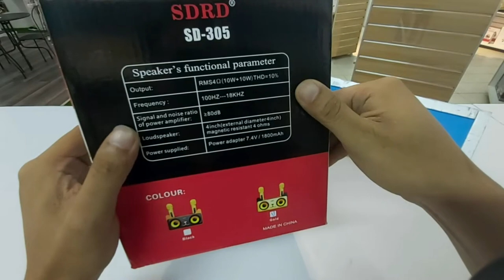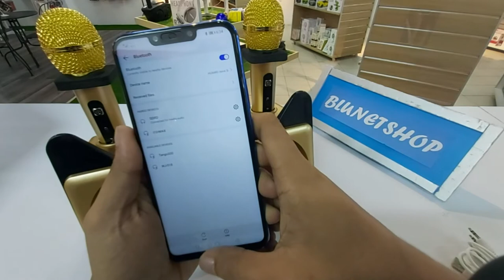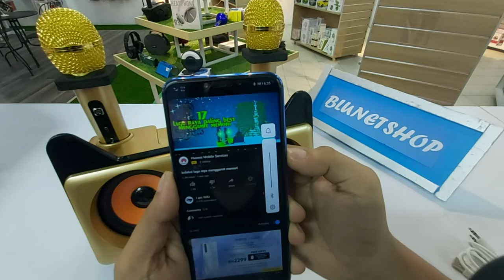SDRD Wireless Bluetooth Speaker With Microphone